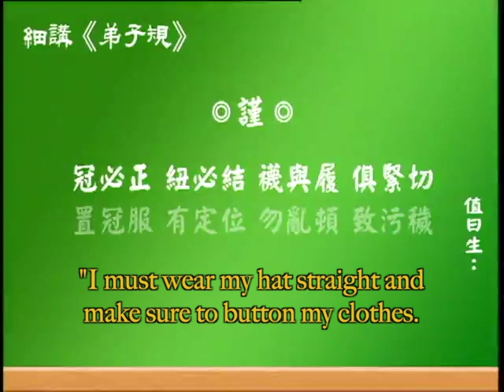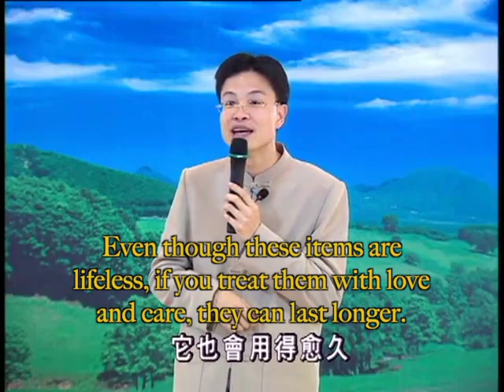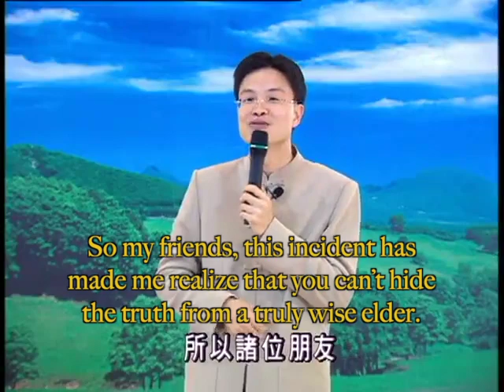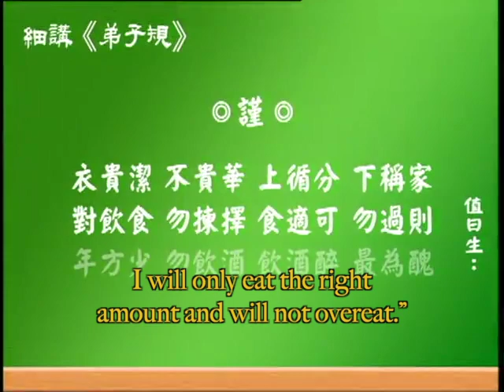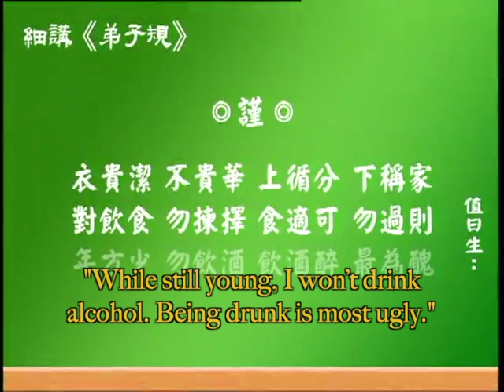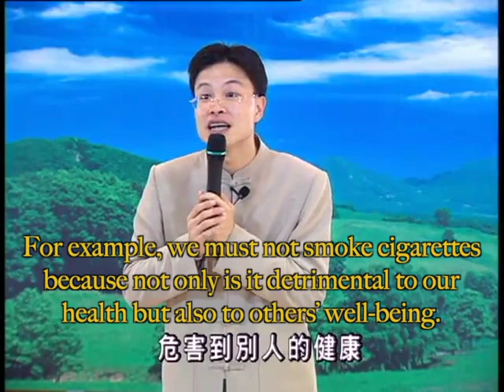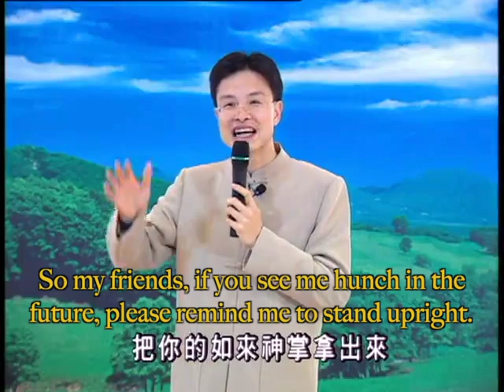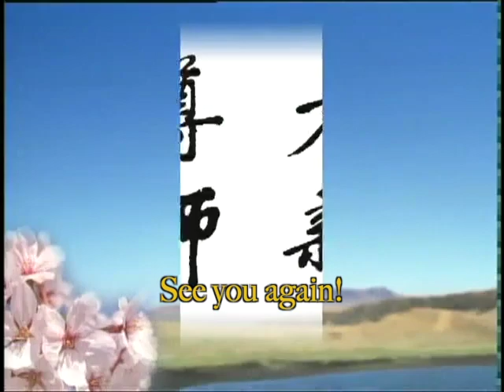22（VO) Dizigui in Details—Confucius' Teachings on Building a Happy Life, Teacher Tsai Lixu, 細講弟子規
A Chinese proverb says, "When a family lives in harmony, myriad things are bound to be prosperous." Dizigui teaches us, "The older children should be friendly and the younger ones should be respectful; when siblings get along harmoniously, filial piety already exists in their actions." Therefore, when we can practice filiality and fraternity, a harmonious family and a prosperous clan naturally ensue.

您知道如何讚美孩子而沒有副作用嗎？您知道餐桌禮儀可能影響孩子將來的事業嗎？如何正確引導孩子學習才藝和技能？為什麼會有「小時了了，大未必佳」的現象？蔡老師在這一集中透過中國古史裡的故事和現今有趣的案例為我們闡述這些教育孩子的重要觀念與態度方法。

俗話說「家和萬事興」，家裡有和樂的氣氛，家風一定會鼎盛，事業也會興旺。《弟子規》教導我們「兄道友，弟道恭，兄弟睦，孝在中」。當我們能實踐孝悌之道時，家庭和睦、家族興旺，自然臨門。